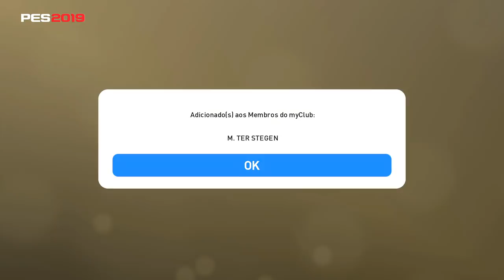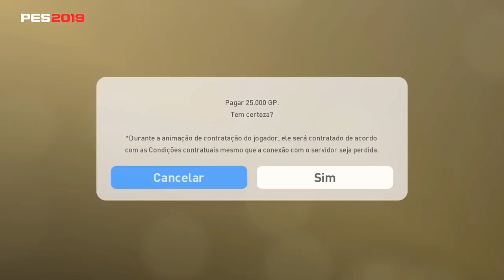PES 2019 - PACK OPENING || BARCELONA (DESTAQUES DA SEMANA)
CÓDIGO (PESTUBERS)

TOP PES BRASIL

Meu Blog!!!

Gamertag Xbox:
Rogério Weddow

ID PSN:
RogerioWeddow

ID Steam:
RogerioWeddow

Canal oficial da Liga PESTubers

Canais participantes (PESTubers)